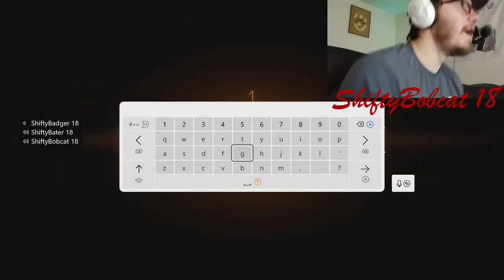The Road to Silver!! (Old Footage)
I hate this ranking system.